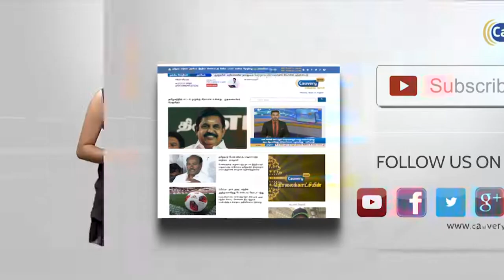கமலின் பேச்சு வினாடிக்கு வினாடி மாறும்: ஓ. பன்னீர்செல்வம் | O Panneerselvam | Kamal Haasan